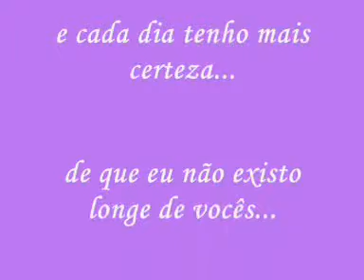AVSEQ01 15 anos Luana(todos).DAT